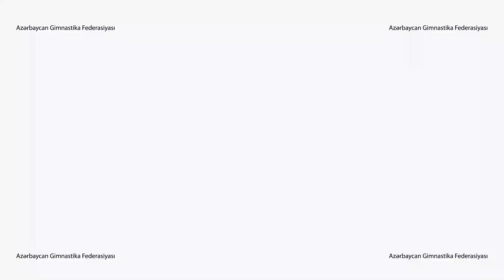Əziz xanımlar, Sizi 8 mart - Beynəlxalq Qadınlar günü münasibəti təbrik edirik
💐 Əziz xanımlar, Sizi 8 Mart - Beynəlxalq Qadınlar günü münasibəti təbrik edir, hər birinizə sağlamlıq, xoşbəxtlik və sevinc dolu ömür arzu edirik!